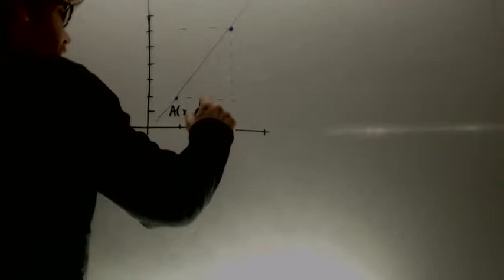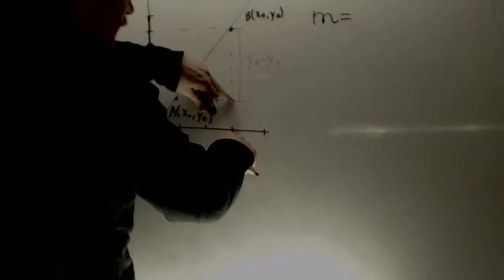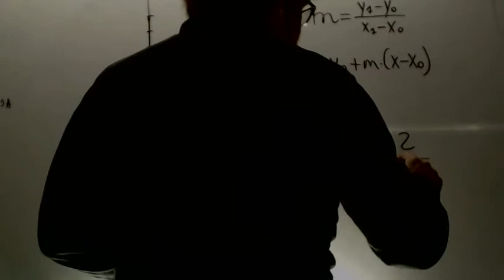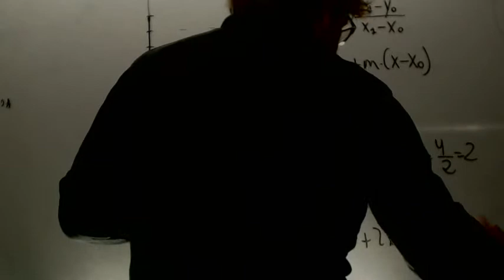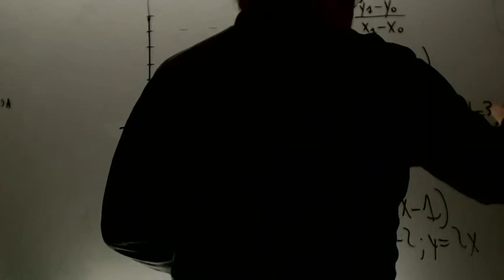Ecuacion de la recta matematicas 4 ESO Academia Usero Estepona